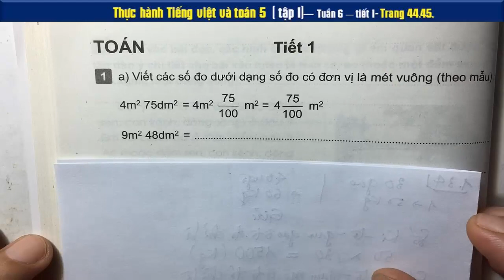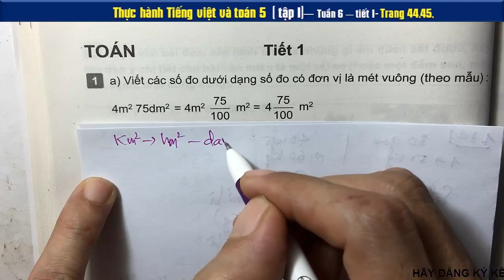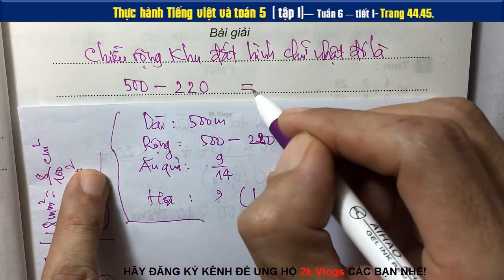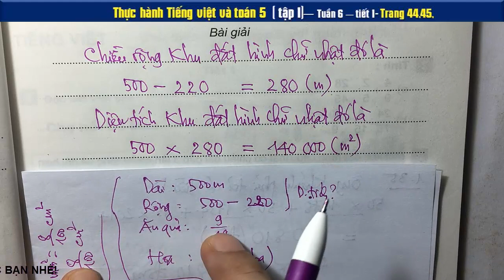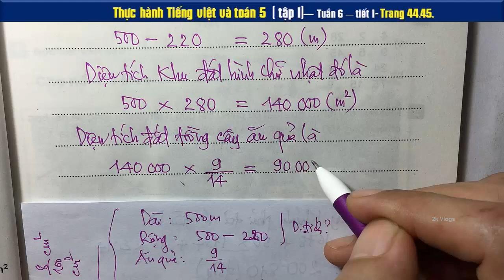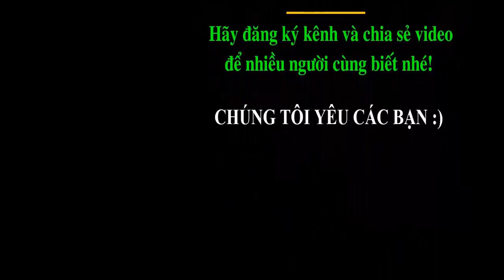Thực hành Tiếng việt Toán 5 Tuần 6 - Tiết 1 - Trang 44,45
Một khu đất hình chữ nhật có chiều dài 550m, chiều rộng kém chiều dài 220m. Người ta sử dụng 9/14 diện tích
Chị Hoa dệt 72m vài trong 6 ngày
Một người làm trong 4 ngày được 440 000 đồng
Toán lớp 5là môn học với các phép tính tuy đơn giản nhưng nó là kiến thức nền tảng cho kiến thức các lớp sau này. Vì vậy việc học toán lớp 5 không thể xem nhẹ. Tất cả các video đều hoàn toàn miễn phí, nhóm tác giả chúng tôi với mong ước chia sẻ giúp quý Giáo viên, quý phụ huynh và các em học sinh có thêm tư liệu để giảng dạy - học tập  thất tốt 🌴
👇 Xem nhiều hơn các video của 2k Vlogs 🌴